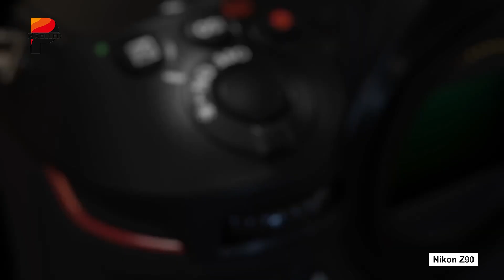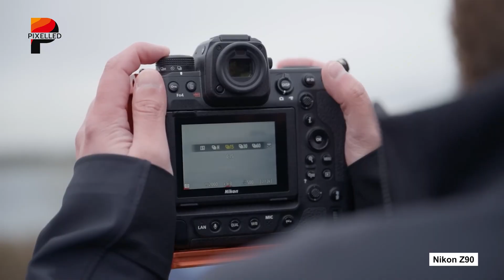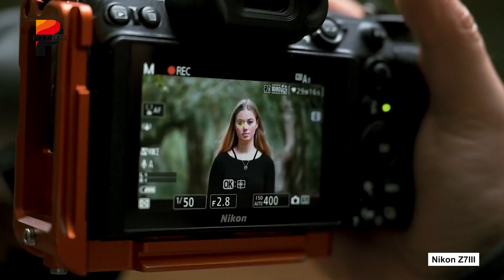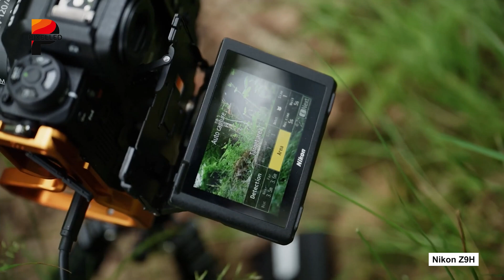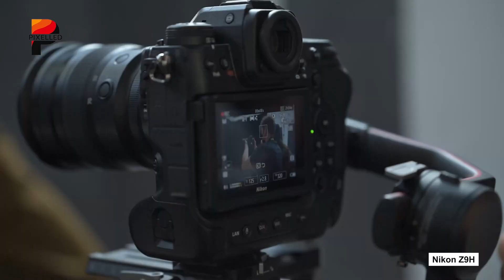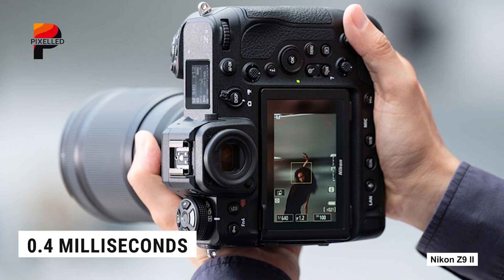7 Upcoming Nikon Camera That May Release in 2025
Nikon is reportedly gearing up to release several groundbreaking models that could redefine the photography and videography landscape in the coming months. From the high-speed Nikon Z9 II with its potential global shutter to the versatile Nikon Z5 II and the revolutionary Nikon Z7 III, there’s a lot to look forward to. Whether you're a pro or an enthusiast, these upcoming releases promise innovative features and enhanced performance. Here’s a sneak peek at 7 Nikon cameras you should definitely wait for!
Nikon Z90
Nikon Z7III
Nikon Z9H
Nikon Komodo Z
Nikon Z9 II